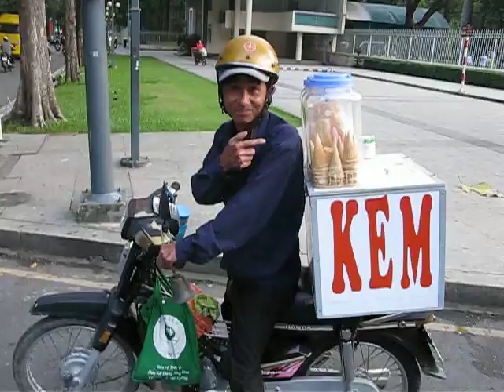STREETS OF THAILAND